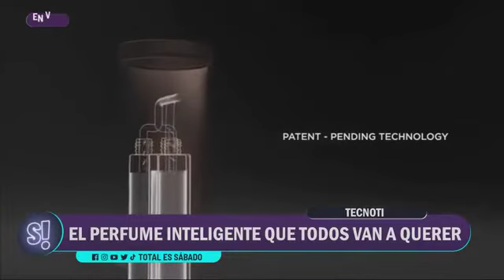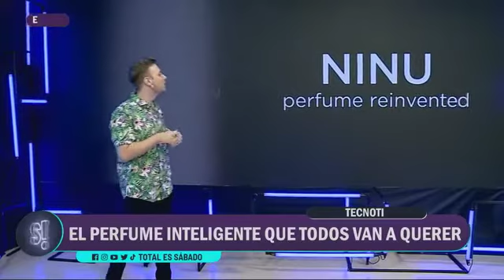Tecnología a full: El perfume inteligente que se viene!